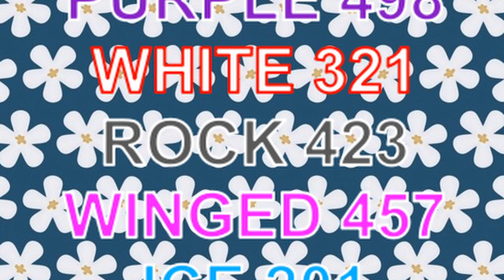Crowded Kitchen episode 80 Pikmin 4